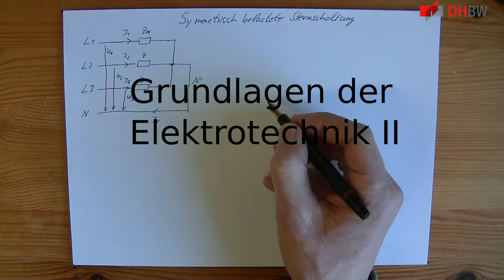Die symmetrische Sternschaltung im Drehstromsystem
*Lernziel:* Sie können Berechnungen im symmetrischen Drehstromsystem ausführen, kennen die Eigenschaften und wissen um die Bedeutung des Nullleiters.